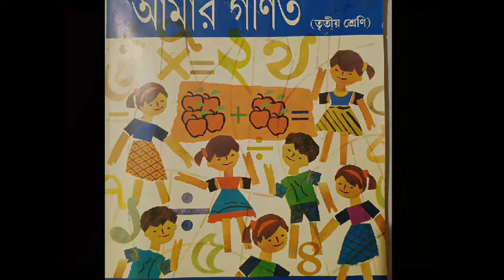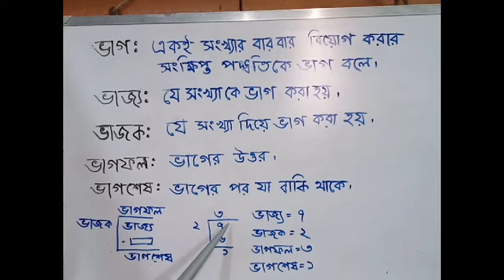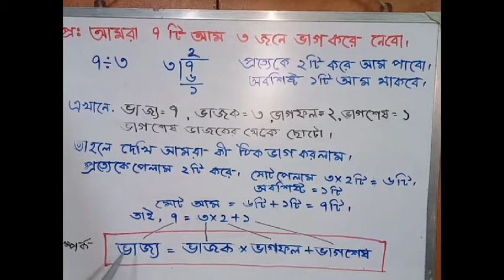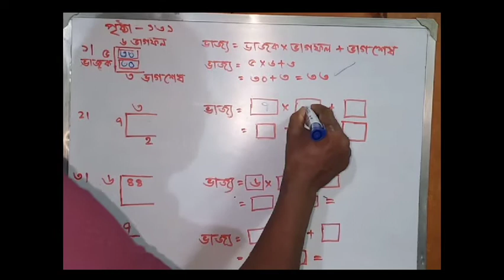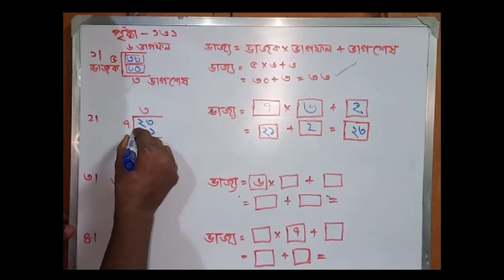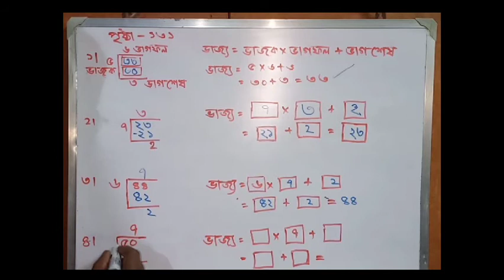আমার গণিত#ভাজ্য, ভাজক, ভাগফল,ও ভাগশেষ# চতুর্থ শ্রেণি# Amar gonit, Class-IV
আমার গণিত
ভাজ্য, ভাজক, ভাগফল,ও ভাগশেষ
চতুর্থ শ্রেণি
Teacher: Sukumar Mandal
                 Purandarpur F.P. School, Gaighata Circle, North 24 Parganas, West Bengal